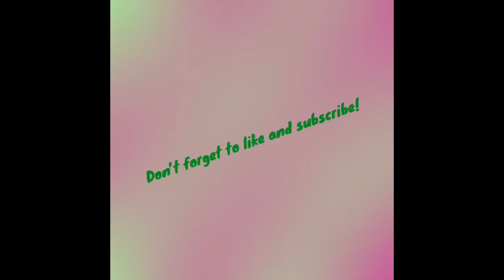I got the bmx bike in trials rising!